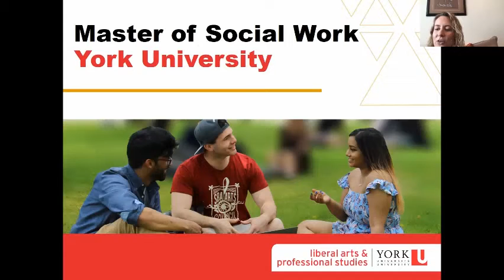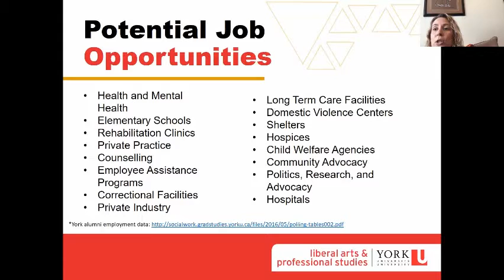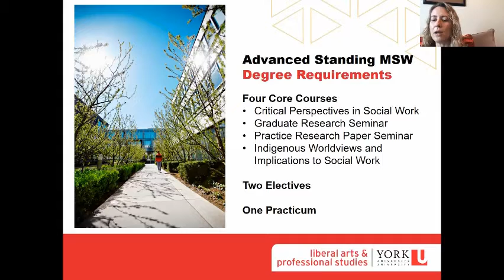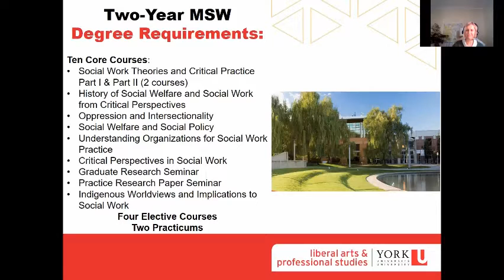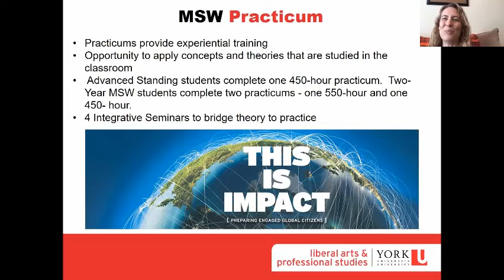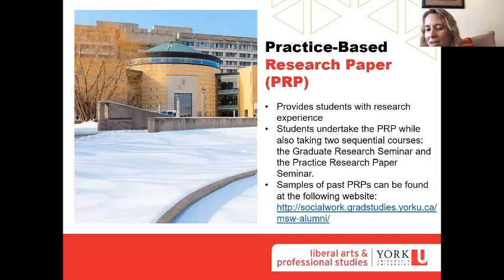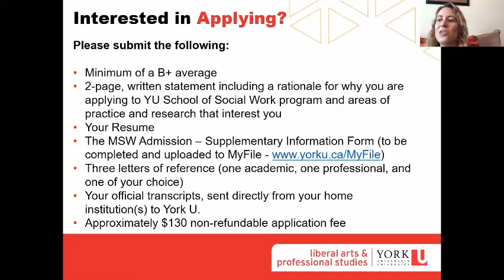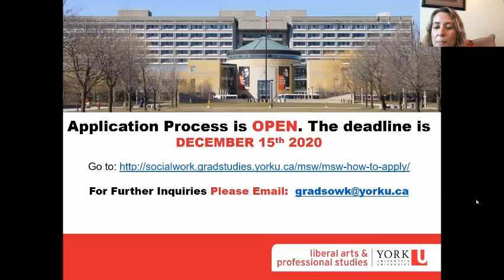Virtual Graduate & Professional Schools Expo: York University Master of Social Work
This video is a recording from the Virtual Graduate & Professional Schools Expo session we hosted with York University's Master of Social Work program on October 16th, 2020. This session provided individuals with more information about the Master of Social Work program at York University